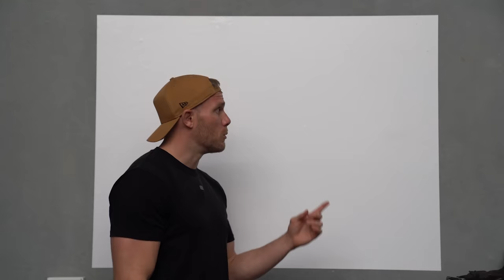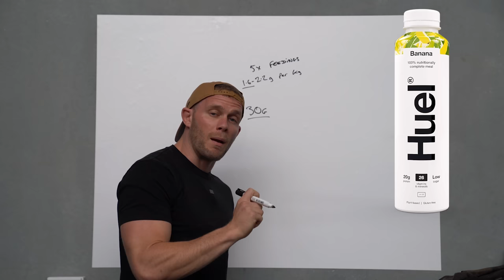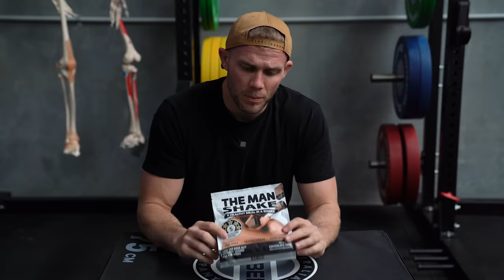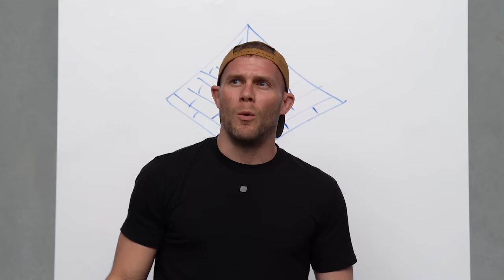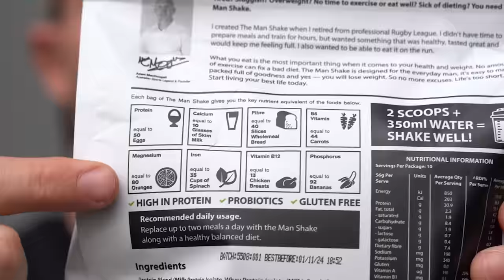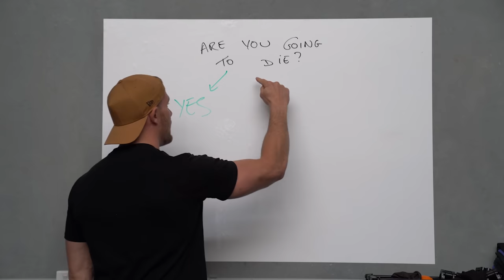Is This The Biggest Con In Nutrition?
Should you be drinking meal replacement shakes? Do they have a role in fat loss or are they a gimmick. Find out by watching this video.

🏋🏼‍♀️ trial my online coaching program for 7 days free